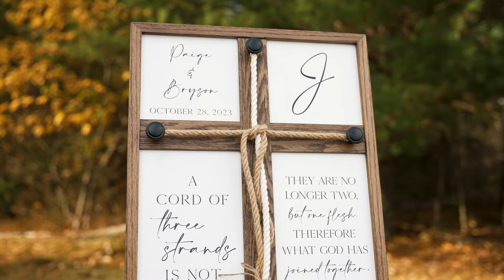Paige + Bryson | Wedding Film Trailer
Paige + Bryson
Wedding Film Trailer

Venue | The Barn on Unity Farm
Photography | Erika Dunlap Photography
Videographer | Elevated Media

Elevated Media
In Motion…In Sound…In Love